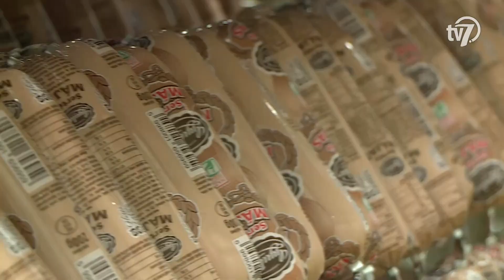Békés megye hírei-Híradó 2019.02.06.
1.- A dolgozók a napokban kapják meg először az emelt fizetéseiket – jelentette be a foglalkoztatáspolitikáért és vállalati kapcsolatokért felelős államtitkár. Bodó Sándor emlékeztetett: a kormány és a szociális partnerek tavaly decemberi megállapodásának köszönhetően január 1-jétől 8-8 százalékkal emelkedett a minimálbér és a garantált bérminimum bruttó összege. A politikus hangsúlyozta: a keresetek növekedésének köszönhetően a minimálbéren foglalkoztatottak éves jövedelme idén nettó 88 ezer forinttal nő. A két gyermeket nevelő családoknál ez az összeg nettó 148 ezer forinttal, a három gyermekes családoknál pedig nettó 130 ezer forinttal emelkedik az előző évhez képest. (00:44)

2.- Az M47-es gyorsforgalmi út lesz a következő évek legnagyobb közlekedési beruházása, amely a gazdaságilag elmaradott térség felzárkózását nagymértékben segíti - hangsúlyozta Lázár János kedden, Békéscsabán. Az országgyűlési képviselő is részt vett azon a gazdaságpolitikai fórumon, amelyet a Békés Megyei kereskedelmi és Iparkamara szervezett. (01:32)

3.- A megyeházán mutatták be a Szlovák Köztársaság Békéscsabai Főkon-zulátusának új vezetőjét. A közösen tartott sajtótájékoztatón többek között a szlovák-magyar kapcsolatok erősítése került a középpontba. (04:27)

4.- A MagyarBrands program kilencedik éve díjazza a magyar vonatkozású márkák közül a legeredményesebbeket. A kiemelkedő elismerést ebben az évben a Gyulahús két terméke is kiérdemelte. (06:14)

5.- Idén lett 13 éves a megyeszékhely legrégebben futó és folyamatosan nagy érdeklődésnek örvendő felolvasószínháza, a Békéscsabai Irodalmi Estek. Az idei második alkalmon a klasszikus műalkotások és a helyi költők, írók remekművei mellett a főszervező régi álma is megvalósult, hiszen hazánk egyik legnépszerűbb szinkronszínésze, Kautzky Armand is ellátogatott az estre. (08:22)

6.- A Magyar Torna Szövetség új női utánpótlásprogramja kapcsán Jordanov Zoltán három napot töltött Békéscsabán. A nemzetközileg elismert szakember elmondta: a viharsarki klub évtizedeken át adott válogatott sportolókat a magyar tornasportnak, ezért tartotta fontosnak, hogy megnézze az itt folyó munkát, és szakmai iránymutatással segítse a helyi edzők munkáját. (10:42)

7.- Története legjobb nemzetközi szereplésére készül a Swietelsky-Békéscsaba női röplabda csapata, hiszen először juthat be a CEV Kupa legjobb négy csapata közé. Paul Bogdán együttesének ehhez a francia Saint Raphael együttesét kell legyőznie a második számú európai kupasorozat negyeddöntőjében. A viharsarki csapat az előző fordulóban a svájci Pfeffingen gárdáját búcsúztatta, míg a francia rivális egy bosnyák együttessel szemben bizonyult jobbnak. A Saint Raphael jelenleg a 6. helyen áll hazája bajnokságában, 19 ponttal lemaradva a listavezető és Bajnokok Ligájában szereplő Bezié csapatától. A BRSE negyeddöntős párharcának első mérkőzése csütörtök este ¾ 6 kor kezdődik a városi sportcsarnokban. (13:26)